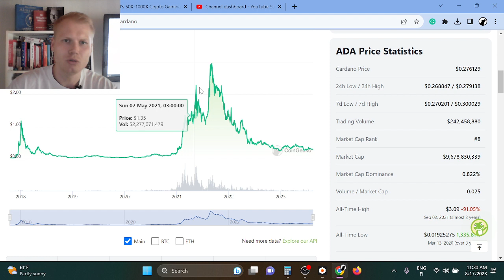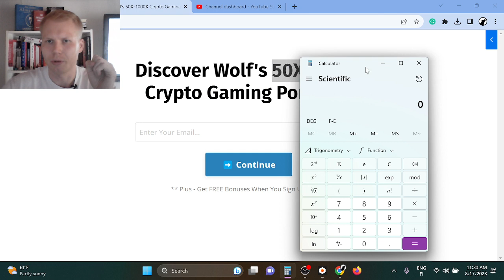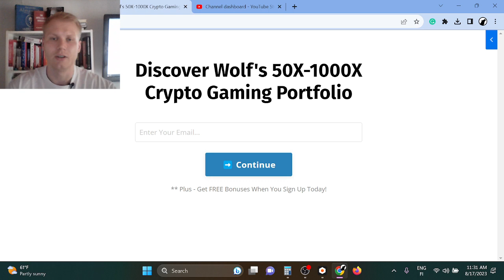Cardano (ADA) Price Prediction 2023 (30X SOON?)